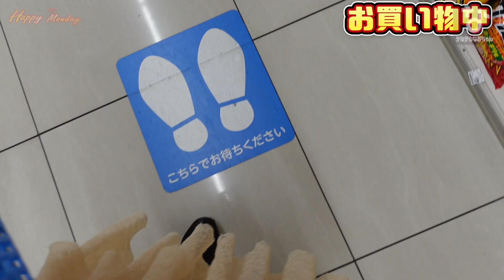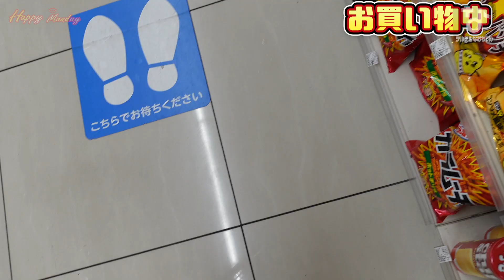【友情崩壊の危機!?】テルテルなおちゃんが親友と以心伝心チャレンジに挑戦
サンミュージック名古屋所属の早川奈桜です。

YouTubeやTikTok、Instagramでは「テルテルなおちゃん」という名前で発信しています。

今回の動画では、高校時代からの親友でTikTokにもたまに出演してもらっている「えりたん」とコンビニで買う商品を予想しあう、以心伝心チャレンジを行いました!!

今後もサンミュージック名古屋のYouTubuチャンネルを通して様々な企画に挑戦していきたいと思っていますので是非とも応援よろしくお願いします!!

サンミュージック名古屋では、芸能タレントとして活動することを希望する様々な年齢の方を対象に、各種コースを開講しています。興味のある方はこちら↓↓↓

サンミュージック名古屋